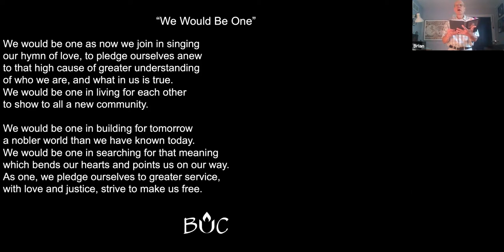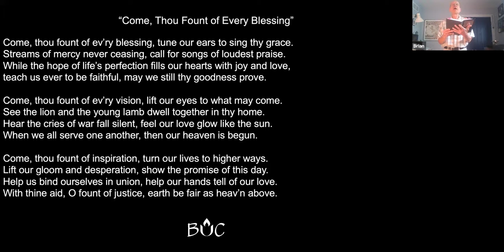August 16, 2020 | Online Worship